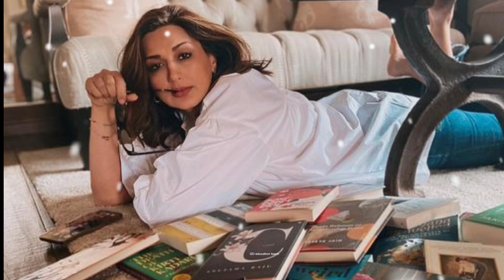upsc motivation || upsc motivational song || best motivation | upsc aspirants || GD education teach